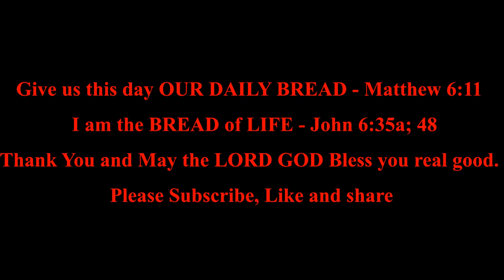Ecclesiastes12 & Song of Solomon 1 - 2 | Daily Bible Reading | Bible in A Year | MDBW.Elle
*Listen to the Bible in a year:  Ecclesiastes12 & Song of Solomon 1 - 2*

Ecclesiastes12:1-8  Seek God in Early Life
Ecclesiastes12:9-14  The Whole Duty of Man

Song of Solomon 1:1  Solomon’s Love for a Shulamite Girl

Song of Solomon 2:1  A Country Girl in a Palace
Song of Solomon 2:2  The Beloved
Song of Solomon 2:3  The Shulamite
Song of Solomon 2:4-7  The Shulamite to the Daughters of Jerusalem
Song of Solomon 2:8-14  The Beloved’s Request:  The Shulamite
Song of Solomon 2:15  Her Brothers
Song of Solomon 2:16 The Shulamite
Song of Solomon 2:17  (To Her Beloved)

*Ecclesiastes12:1-14*
*Seek God in Early Life*
1Remember now your Creator in the days of your youth,
Before the [a]difficult days come,
And the years draw near when you say,
“I have no pleasure in them”:
2While the sun and the light,
The moon and the stars,
Are not darkened,
And the clouds do not return after the rain;
3In the day when the keepers of the house tremble,
And the strong men bow down;
When the grinders cease because they are few,
And those that look through the windows grow dim;
4When the doors are shut in the streets,
And the sound of grinding is low;
When one rises up at the sound of a bird,
And all the daughters of music are brought low.
5Also they are afraid of height,
And of terrors in the way;
When the almond tree blossoms,
The grasshopper is a burden,
And desire fails.
For man goes to his eternal home,
And the mourners go about the streets.

6Remember your Creator before the silver cord is [b]loosed,
Or the golden bowl is broken,
Or the pitcher shattered at the fountain,
Or the wheel broken at the well.
7Then the dust will return to the earth as it was,
And the spirit will return to God who gave it.

8“Vanity of vanities,” says the Preacher,
“All is vanity.”

*The Whole Duty of Man*

9And moreover, because the Preacher was wise, he still taught the people knowledge; yes, he pondered and sought out and set[c] in order many proverbs. 10The Preacher sought to find [d]acceptable words; and what was written was upright—words of truth. 11The words of the wise are like goads, and the words of [e]scholars are like well-driven nails, given by one Shepherd. 12And further, my son, be admonished by these. Of making many books there is no end, and much study is wearisome to the flesh.

13Let us hear the conclusion of the whole matter:

Fear God and keep His commandments,
For this is man’s all.
14For God will bring every work into judgment,
Including every secret thing,
Whether good or evil.

*Song of Solomon 1:1-17*
*Solomon’s Love for a Shulamite Girl*

1The song of songs, which is Solomon’s.
*The Banquet*
*The [a]Shulamite*

2Let him kiss me with the kisses of his mouth—
For [b]your love is better than wine.
3Because of the fragrance of your good ointments,
Your name is ointment poured forth;
Therefore the virgins love you.
4Draw me away!
*The Daughters of Jerusalem*

We will run after [c]you.
*The Shulamite*

The king has brought me into his chambers.

We will be glad and rejoice in [d]you.

We will remember your love more than wine.
*The Shulamite*

Rightly do they love you.

5I am dark, but lovely,
O daughters of Jerusalem,
Like the tents of Kedar,
Like the curtains of Solomon.
6Do not look upon me, because I am dark,
Because the sun has [e]tanned me.
My mother’s sons were angry with me;
They made me the keeper of the vineyards,
But my own vineyard I have not kept.
*(To Her Beloved)*

7Tell me, O you whom I love,
Where you feed your flock,
Where you make it rest at noon.
For why should I be as one who [f]veils herself
By the flocks of your companions?
*The Beloved*

8If you do not know, O fairest among women,
[g]Follow in the footsteps of the flock,
And feed your little goats
Beside the shepherds’ tents.
9I have compared you, my love,
To my filly among Pharaoh’s chariots.